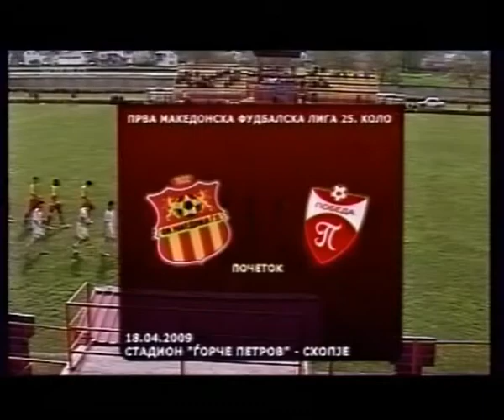STANOJLOVIC NEBOJSA BEST.flv